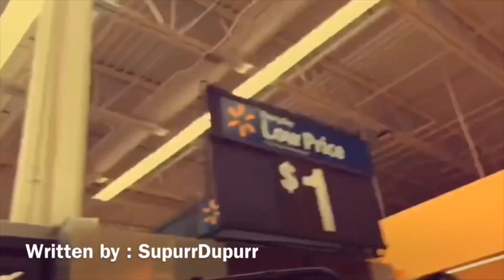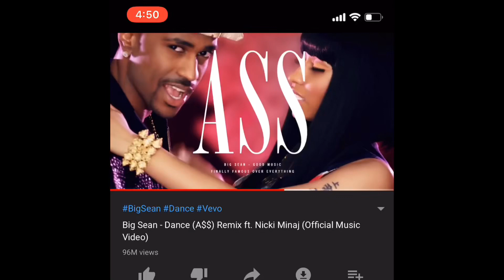What’s The 1st Thing You Look At .? *Public Interview*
_SOCIAL MEDIA _
SOUNDCLOUD ; SupurrDupurr
INSTAGRAM ; SupurrDupurr
FACEBOOK ; SupurrDupurr
TWITTER ; SupurrDupurr